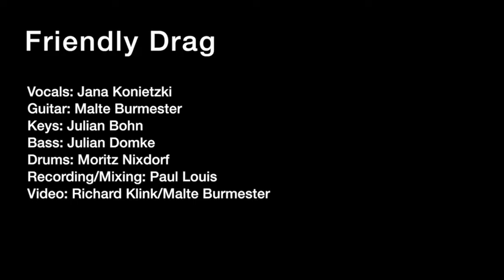Friendly Drag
In the last couple of months i worked on a few own compositions together with other students.
This one is the first we finished.
Thanks to everyone who was working with me on this one!

Vocals: Jana Konietzki
Guitar: Malte Burmester
Keys: Julian Bohn
Bass: Julian Domke
Drums: Moritz Nixdorf
Composing: Malte Burmester
Recording: Paul Louis
Video: Richard Klink/Malte Burmester